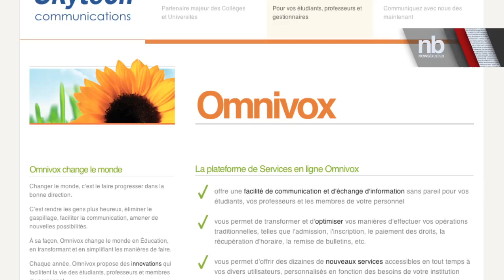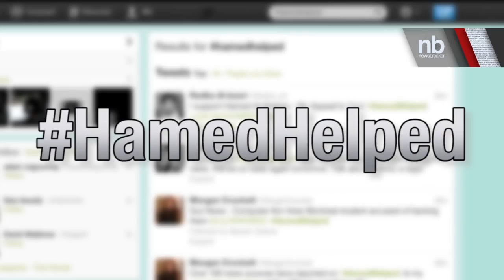College Expels Guy Who Exposed Security Flaw | NewsBreaker | Ora TV